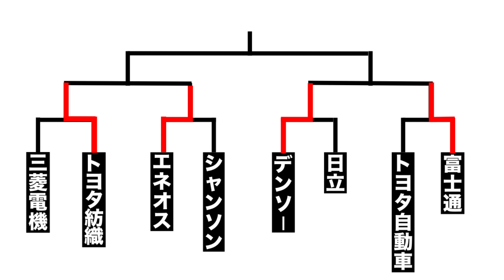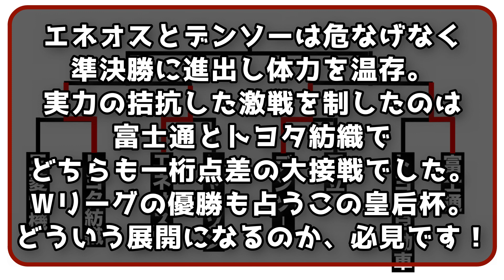【皇后杯】準々決勝まで終了！Wリーグの優勝も占うベスト４が決定！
推しの選手・チームを作ってみんなでWリーグを盛り上げよう！

見たい内容、動画のアドバイス、ご指摘があればコメントください！
※ポンコツ編集のため、試行錯誤中です。